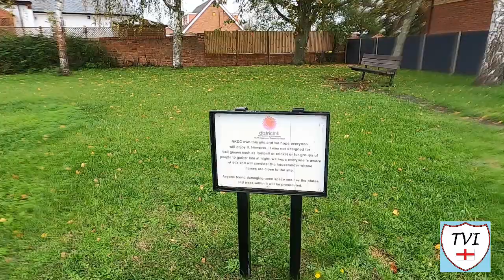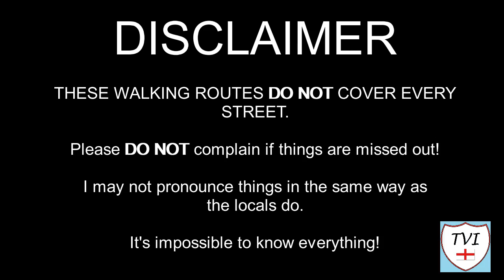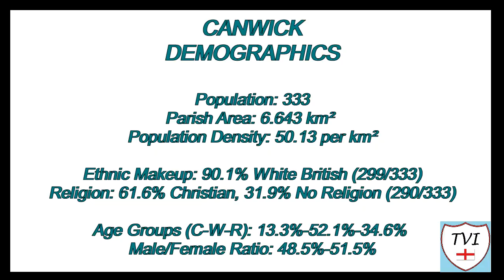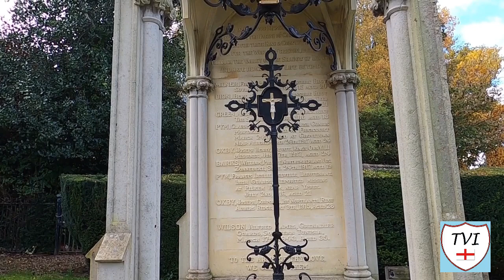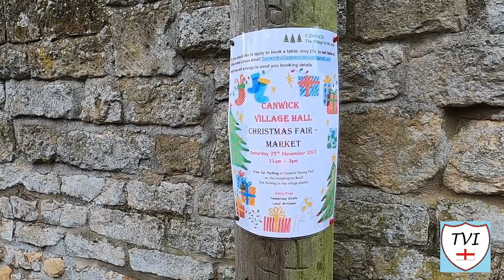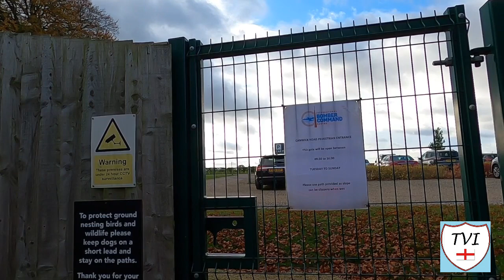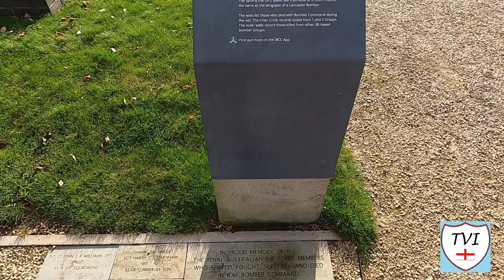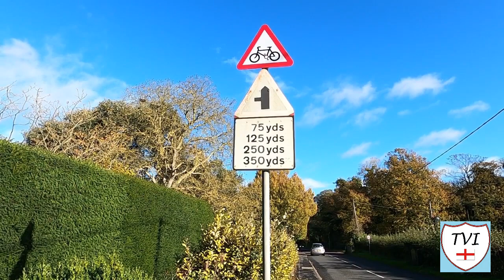CANWICK: North Kesteven Parish #17 of 75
NORTH KESTEVEN PARISH #17 of 75: CANWICK

The last episode of North Kesteven this year brings us to Canwick, a small village right on the Southern edge of Lincoln, located on a steep hill that overlooks the Witham Valley. This is only one mile away from the city centre – although you’d struggle to realise that when you walk around it. Canwick is so, so quiet! Almost everywhere you look you’ll see trees – and some of the woodland here is quite thick too. It doesn’t have many landmarks, but the ones it does have are right up there.

Canwick’s name means “Canna’s Farm" or "Canna’s Place". Its an Anglo-Saxon name. but there was also a significant villa here in the Roman period. The most prominent building here now is Canwick Hall. Once the seat of the Sibthorp family, the current hall was built in 1810. Sibthorp family members included the botanist John Sibthorp and several MPs, including one who once famously angered Queen Victoria. Canwick Hall would go on to be the home of Arthur Foljambe, the 2nd Earl of Liverpool.

Now if I’d have been making these videos just a mere decade ago, the hall would be the main focus of this episode – but these days, Canwick has something else. On the Western side of Canwick Hill, off the road to Bracebridge Heath is the International Bomber Command Centre, with a memorial that rivals any church spire in the local area.

Let’s go and see it, and see what else Canwick has to offer!